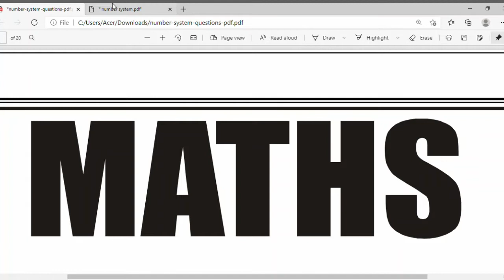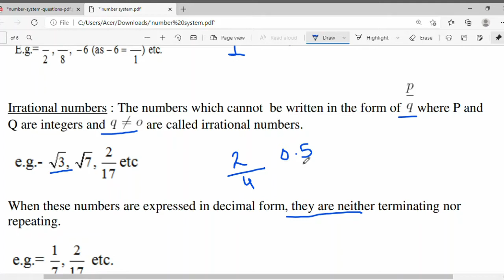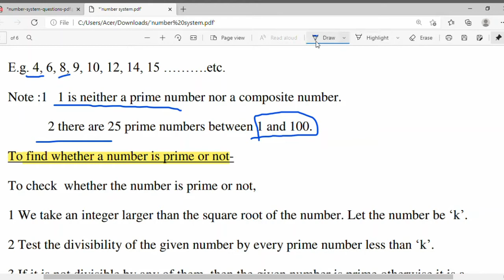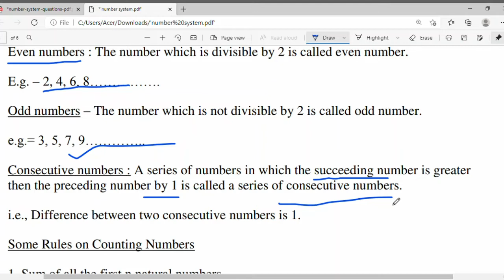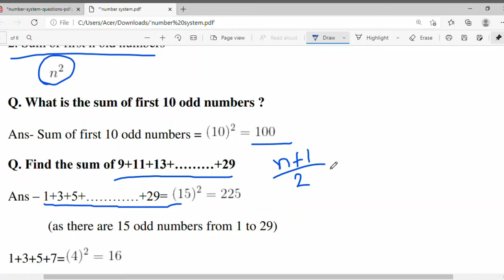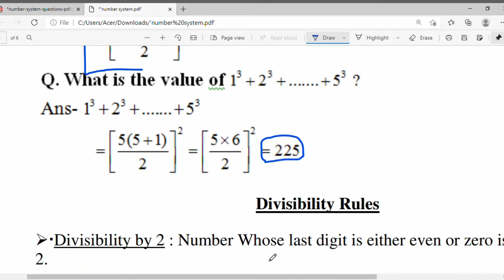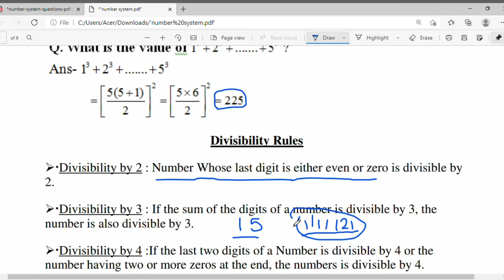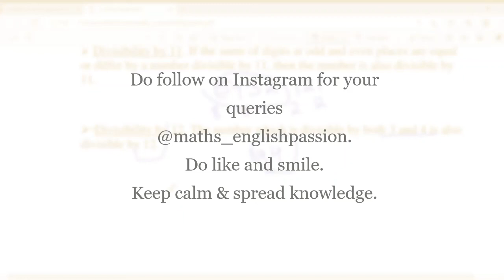Army Clerk / SKT / GD || Maths || Class 01 || Number System || Shikha Classes || Competitive Exams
Army Clerk / SKT / GD || Maths || Class 01 || Number System || Shikha Classes || Maths Preparation
 All types of numbers
Divisibility test
Important formulae
Examples